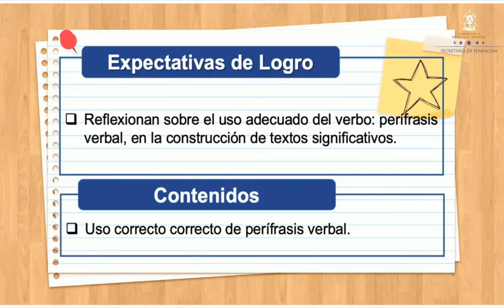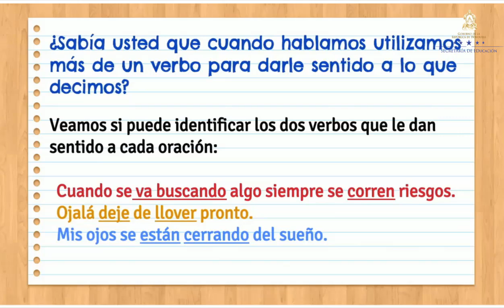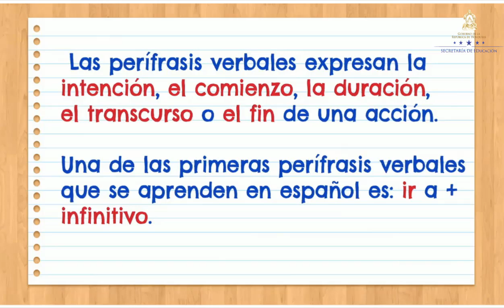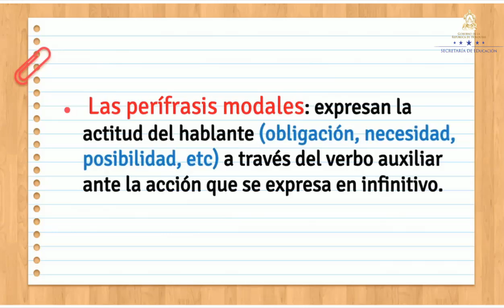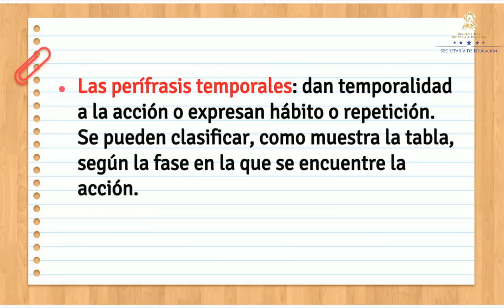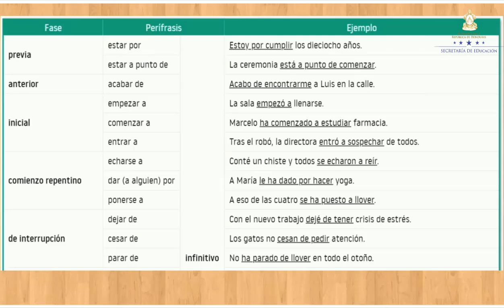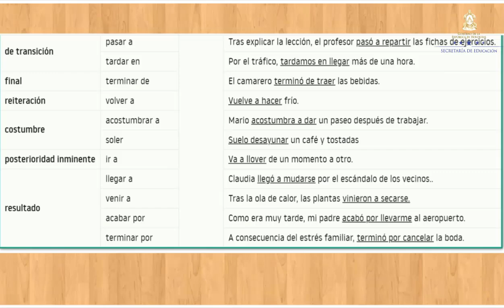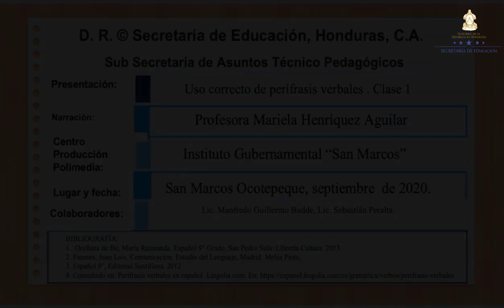Uso correcto de perífrasis verbal – Noveno Grado - Español